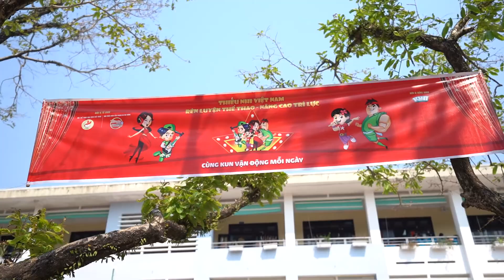Flashmob Huế - Trường Tiểu Học Quang Trung - Cùng Kun Vận Động Mỗi Ngày